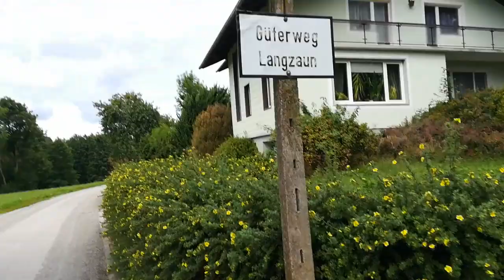Spaziergang durch Senftenbach, Österreich